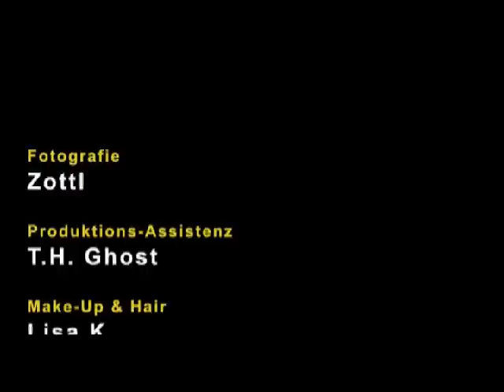Testshooting für Illuminate Flashsystems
Eine lange Testreihe mussten die neuen 1000Ws Blitzköpfe mit der Bezeichnung SD-1000 von Illuminate Flashsystems über sich ergehen lassen. Eines dieser Shootings war im Studio des Model-Magazines in Bensheim. Mehrere Themen wurden innerhalb dieses Shooting-Marathons abgewickelt. Unterstützt von Make-Up Artist und Hairstylist Lisa arbeiteten wir uns der Reihe nach durch die verschiedenen Themengebiete. Knappe 600 Auslösungen tackerten wir während dieses Shootings auf den Zähler und näherten uns weiter der 25.000 Auslösungen die wir in kürzester Zeit mit den Blitzköpfen abfeuern wollten. Fazit bisher: Keinerlei Aussetzer oder sonstige Probleme. Nicht schlecht für ein Blitzsystem im Low-Budget Bereich. :o)